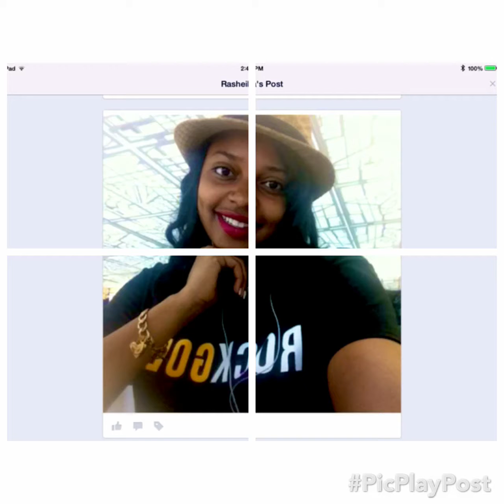Paiz 23rd #2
Video summary thru pics